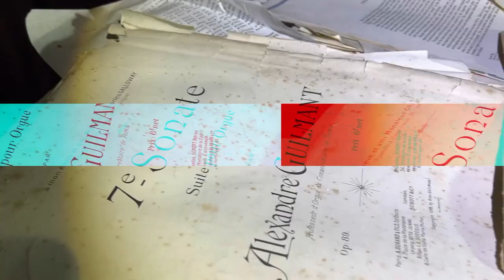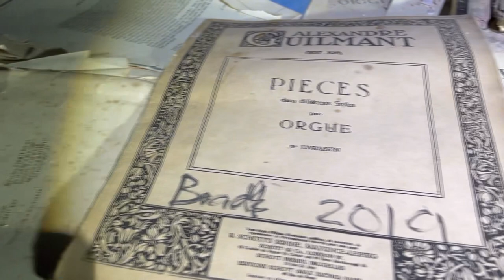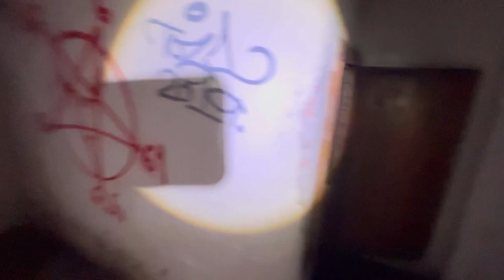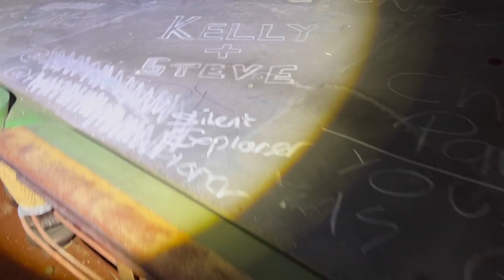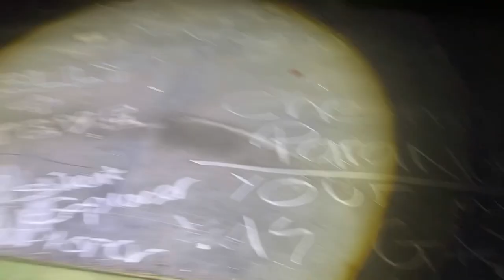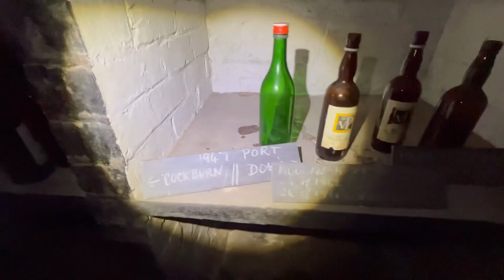St Joseph’s Seminary 2023 (we retrieved the lost drone)